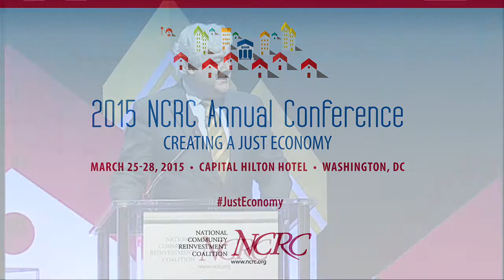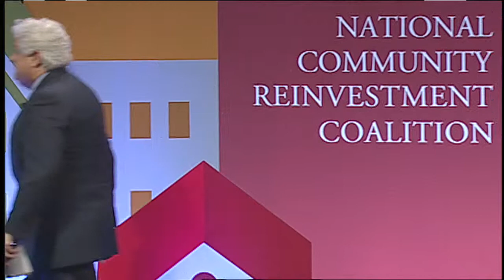Thomas J. Curry | NCRC 2015 Conference | 3.27.15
Thomas J. Curry, Comptroller of the Currency addresses the NCRC 2015 Conference